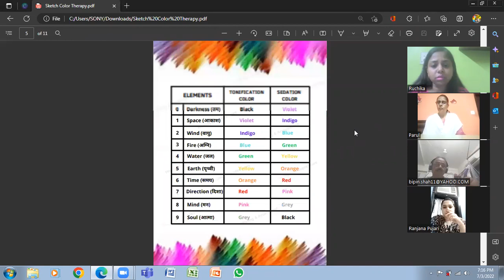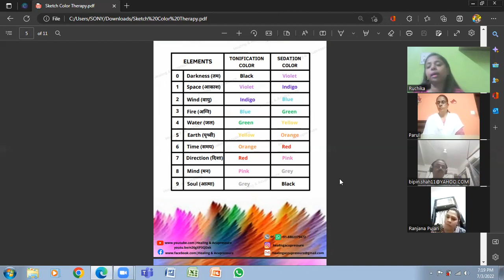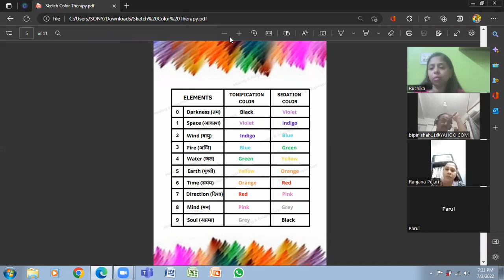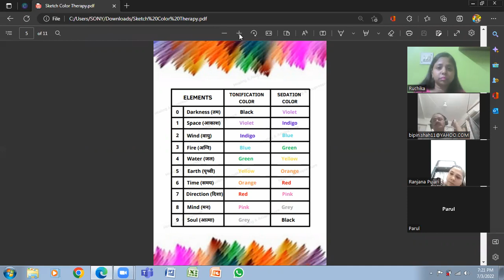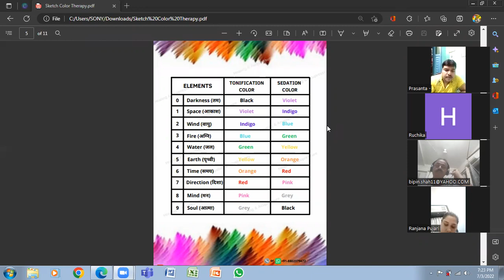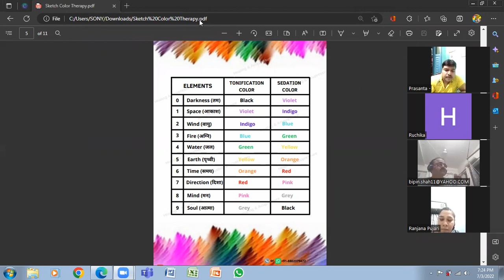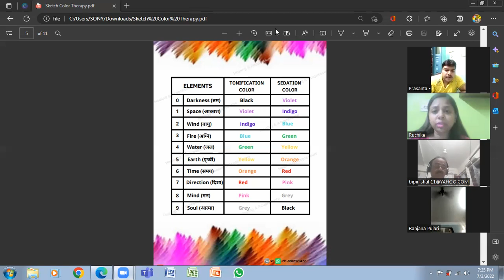Day 2 color Therapy course recording 3 july 22 (part - 1)